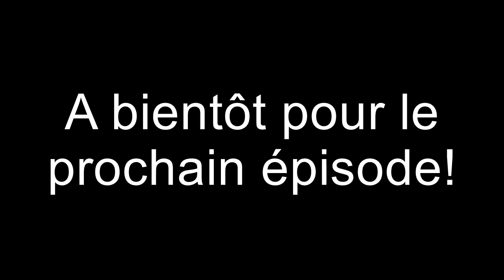UHC Champions - Episode 1, un début EPIQUE! (CLB, tingeof, Spiritwolf et ben13)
Bonjour les Minecraftiens, Ici CLB35 pour un UHC Champoins sur Hypixel, des teams, 111 concurrents!
Pouce vert/levé/bleu/positif/like si vous aimez L'EPICNESS de la série avec ben13 tingeof et Spiritwolf!